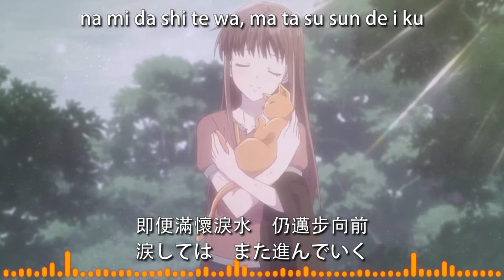魔法水果籃-第一季-生まれる願い(中日字幕)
版權聲明:
本頻道不握有任何音樂所有權，一切僅為推廣用途。音樂所有權歸原始創作者所有。